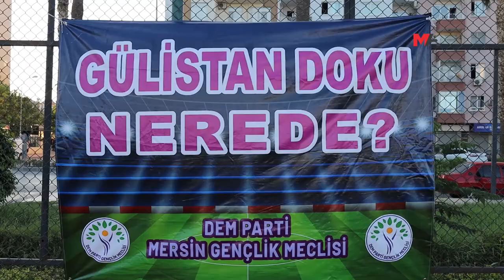GÜLİSTAN DOKU FUTBOL TURNUVASI’NIN FİNAL MAÇI OYNANDI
Halkların Eşitlik ve Demokrasi Partisi (DEM Parti) Gençlik Meclisi’nin 5 Ocak 2020 tarihinden bu yana haber alınamayan Gülistan Doku adına düzenlediği futbol turnuvası, Mersin’de tamamlandı